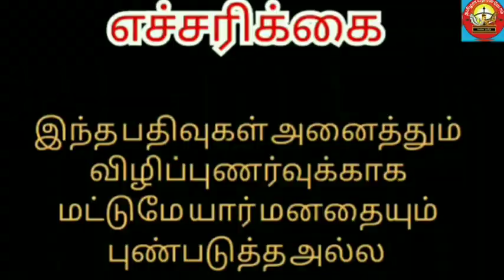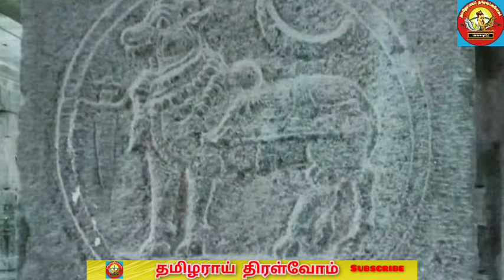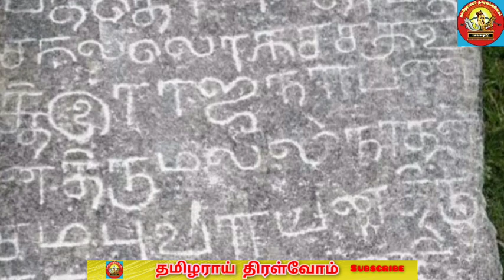சம்புவரையர்களின் சுயாட்சி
சம்புவரையர்கள் வட தமிழகமான தொண்டை மண்டலத்தை ஆட்சிசெய்துள்ளார்கள். இவர்கள் தங்களை செங்கேணி குலம் என்றும், பல்லவர்கள் வழிமரபில் வந்தவர்கள் என்றும் கூறிக்கொள்ளுகிறார்கள். சம்புவரையர் என்பதன் பொருள் சம்பு + அரையர் என்பதே. சம்பு என்றால் சாம்பசிவன் என்றும், அரையர்கள் என்றால் தலைவர்கள் என்றும் பொருள் கூறுகின்றனர். சம்புவரையர்கள் தொண்டைமான் இளந்தரையன் வழிமரபில் வந்தவர்கள் என்றும் கூறப்படுகிறது. எனேவதான் அவர்கள் ஆட்சி செய்த பகுதிகள் தொண்டை மண்டலம் என்று கூறப்பட்டுகிறது. கிபி 881 முதல் கிபி 1300 வரையிலும் சம்புவரையர்கள் தமிழகத்தின் சில பகுதிகளை ஆட்சிசெய்துள்ளார்கள். இவர்களில் சேந்தநாட்டை தலைநகராக கொண்டு ஆட்சிசெய்த கோப்பெருஞ்சிங்கன், படைவீட்டை தலைநகராக கொண்டு ஆட்சிசெய்த ராஜகம்பீர சம்புவரையர்கள் புகழ் பெற்ற மரபினர் ஆவார்கள்.
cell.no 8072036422